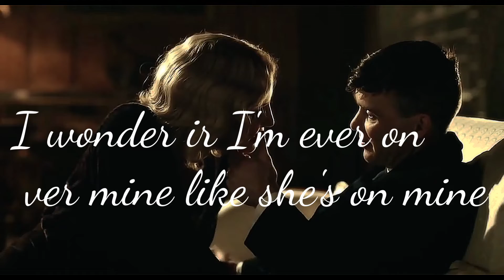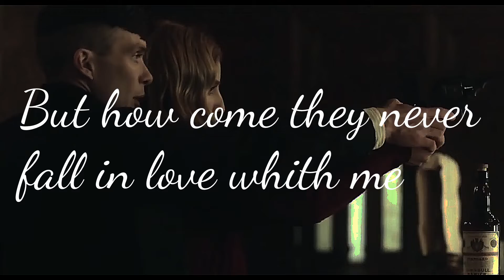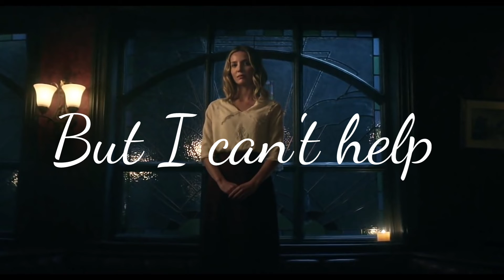Fools (can't help falling in love) Thomas Shelby y Grace(Lyric)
Thanks to everyone who's shown love on the single so far, hope you enjoy the lyric video.

Official lyric video for "fools (can't help falling in love)" by Foster featuring Sody & Sarcastic Sounds.

[Foster]:
I wonder if I'm ever on her mind like she's on mine
Probably not
Swear I've never seen a girl so fine
She probably got tons of guys tryna hit her line
And take her time, I guess I’d better step in line
She got me shook
Fell in love on the first look, typical
Always catching feelings when the feelings’ nonreciprocal
Love is just so difficult
Builds you up then tears you down
Every time she comes around

I'm a (x3)
Fool for her
Acting cool for her
She's too bad for me
But I'm too good for her
She makes me so nervous, probably on purpose
She's just so perfect

Cuz’ wise men say only fools rush in
But pretty girls make fools out of wise men
But pretty girls make fools out of wise men like

[Foster]:
I tend to fall in love with every pretty girl I see, practically
But how come they never fall in love with me?

I mean gee, pardon me
But I'm better than those assholes you talk to
Who claim that they got you, but clearly that's not true
I feel the vibe between us
Can you feel it too?
Or maybe I'm just trippin’
I'm just really feeling you
You on a power trip, that pretty girl power shit
Got every guy falling, you’d have superman powerless
It ain't fair, I swear it ain't fair
The way she looks I can't help but just stare

[Sody]
Más información
Escucha música sin anuncios con YouTube Premium
Canción
fools (can't help falling in love)
Artista
Foster, Sody, Sarcastic Sounds
19565